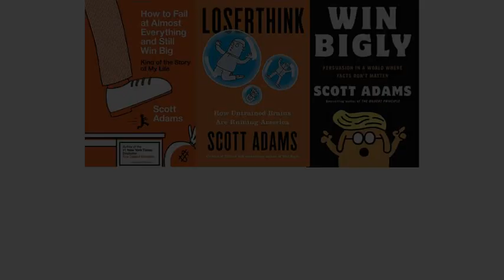Assigned Opinions from Real Coffee with Scott Adams 1122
Scott discusses why what should be the biggest story, Google manipulating search results, isn’t in the news is because the story hasn’t been assigned to reporters so the public can have their opinion assigned to them.

Scott's daily Periscopes (live at 7 AM Pacific time, usually) are

Support Scott by taking a paid subscription to his Locals.com community There’s free content there as well as comments and postings from his community.

00:52 Introduction
01:14 2020 example: Google search “Biden dementia”
02:14 Could the result be natural?
02:52 Is it election interference?
03:40 It’s public - no research required.
09:49 If true, hazard to civilization
06:41 What’s unassigned vanishes from public consciousness.
07:21 End screen & links